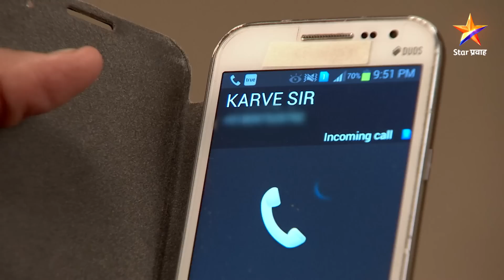Lagori - Maitri Returns | लगोरी - मैत्री रिटर्न्स | मुक्ता का देतेय स्वतःला दोष ?